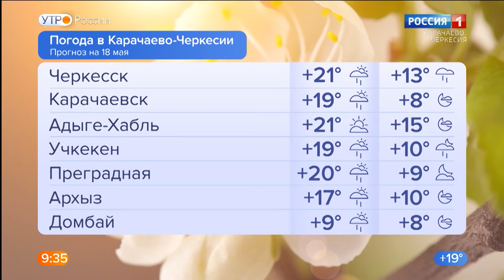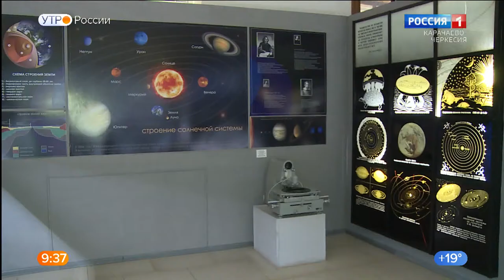Утро России. Карачаево-Черкесия 18.05.2021